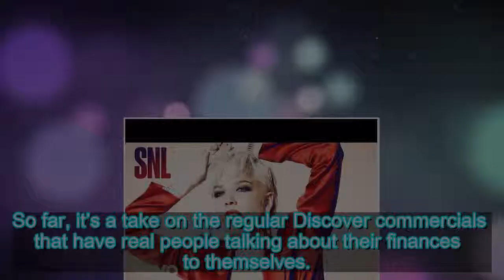‘SNL’: Sketch On Discover Card Takes An ‘Us’ Turn For The Worse | Deadline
Saturday Night Live presented a different kind of take on credit card problems, offering up a parody of Discover Card from the mind of Jorda